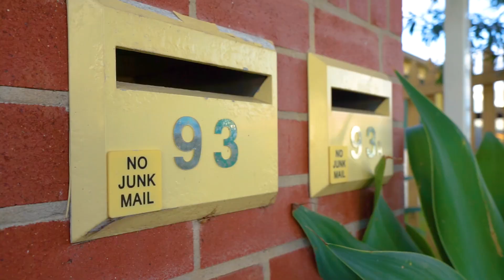93 Fawcett Street, Mayfield